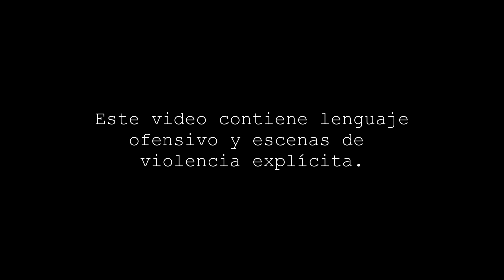LEGO BATMAN - UN NUEVO ALFRED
Después de la muerte de Alfred, Batman y Robin deciden hacer todo lo posible por traer a su mayordomo de vuelta, incluso si esto significa viajar a otra dimensión y buscar uno nuevo, corriendo todos los riesgos que esta exagerada decisión puede traer.

CRÉDITOS:
Batman En Silla De Ruedas: @berserker_dubs
Acertijo: @Luciel Dubs
Alfred: @motesillo
Lucius Fox: @SR.LOCUTOR
Joker: @golazofandub
Superman: Hmm Campbell

Gracias a todos por la espera, me tomó 4 años terminar esta animación, espero la disfruten :D